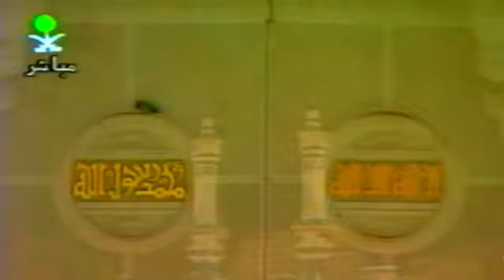نقل اذان العشاء من رحاب بيت الله الحرام في مكة المكرمة 🕋🕋🕋🕋🕋🕋🕋